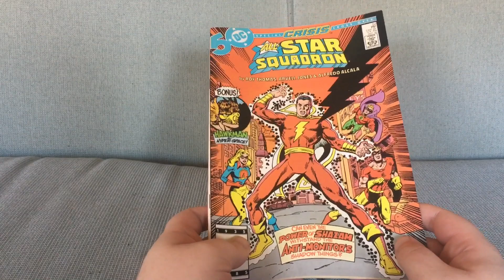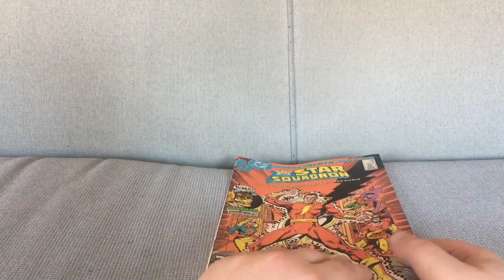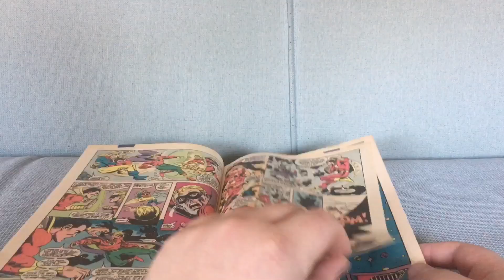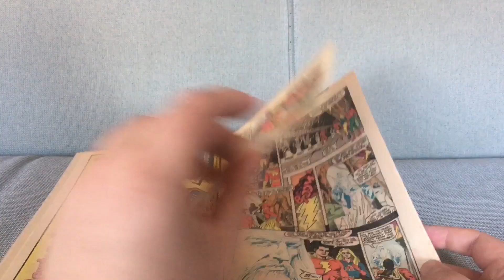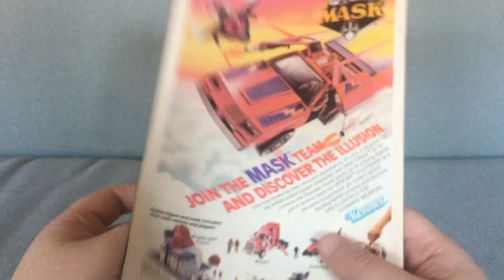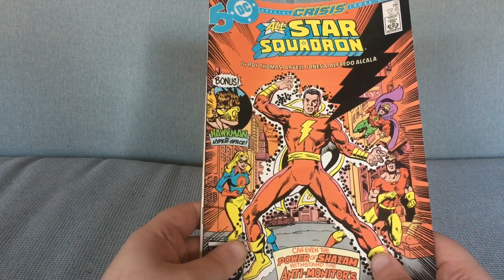All-Star Squadron #52: Another Crisis Tie-In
All-Star Squadron #52 by Roy Thomas and Arvell Jones (December 1985).